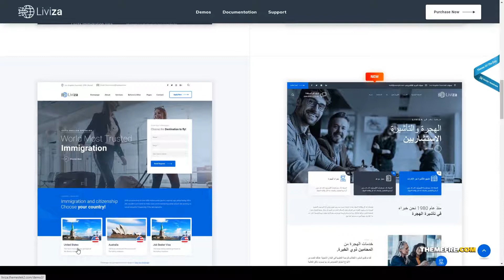Liviza - Immigration Consulting WordPress Theme multipurpose visa Nanase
Columns 4+

 Layout Responsive

 Tags abroad, coaching, consulting, corporate, courses, exam, finance, immigration, multipurpose, responsive, student, travel, visa, visa agent